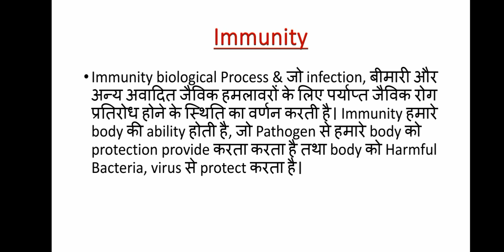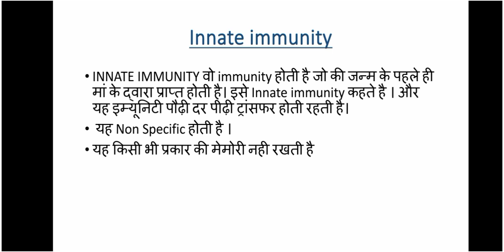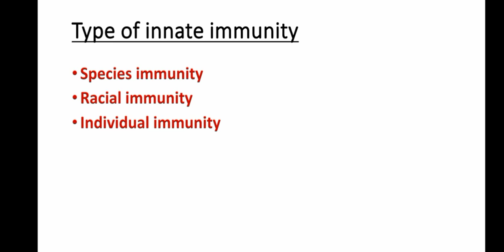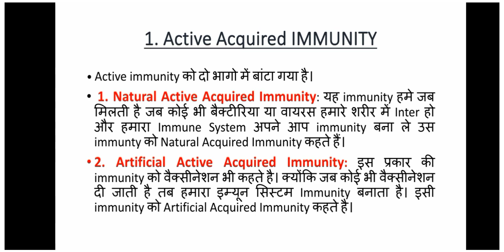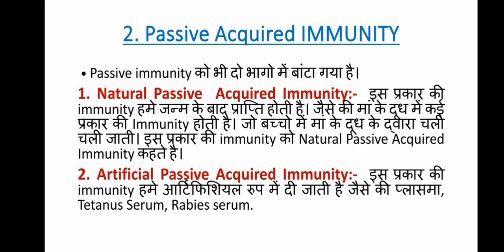Immunity in hindi // Innate immunity// acquired ( Acquired)immunity// Active & passive immunity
Immunity in hindi// Innate immunity// Acquired ( adoptive) immunity// Active & passive immunity

 What is Immunity
 what is immunity in hindi
Types of immunity
Innate Immunity
Adoptive immunity
Acquired immunity
Active immunity
Passive immunity
Natural immunity
Artificial immunity
Vaccination
How to increase immunity
Use of immunity
 Immunity notes
Difference between innate immunity and adoptive immunity

Active Immunity
Active Immunity results when exposure to a disease organism triggers the immune system to produce antibodies to that disease. Active immunity can be acquired through natural immunity or vaccine-induced immunity.
Natural immunity is acquired from exposure to the disease organism through infection with the actual disease. Vaccine-induced immunity is acquired through the introduction of a killed or weakened form of the disease organism through vaccination.